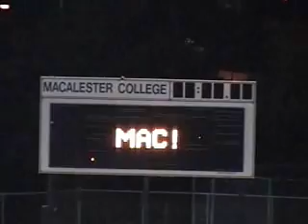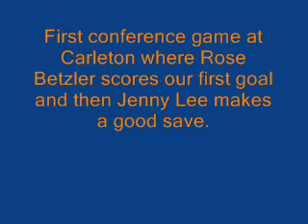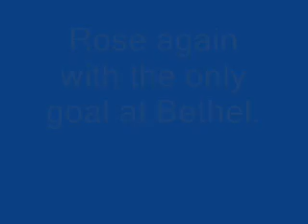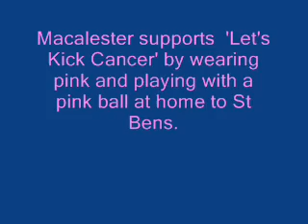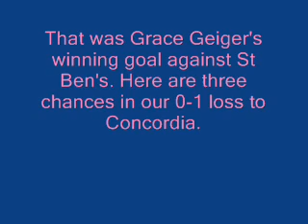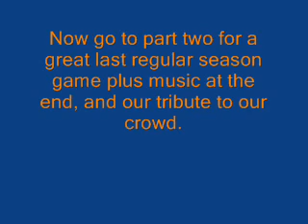Mac Women's Soccer 2008 Highlights Part 1/2